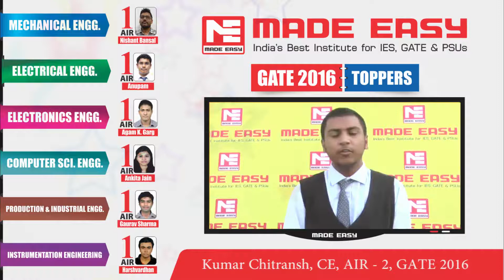Kumar Chitransh, CE AIR-2, GATE 2016 -MADE EASY Student